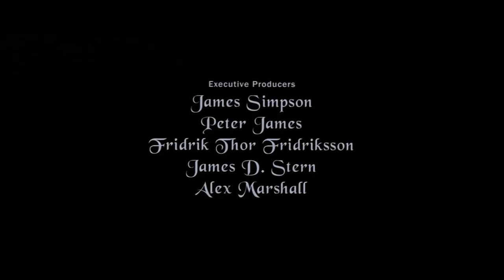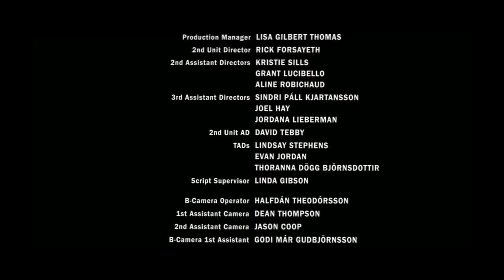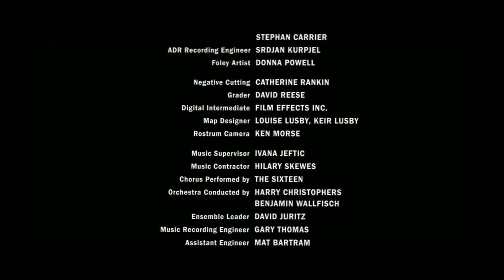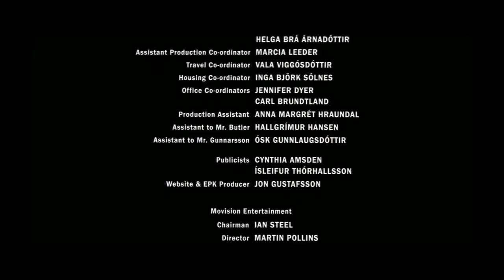FILME 2021 LANÇAMENTO - FILME COMPLETO DUBLADO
filme 2021 lançamento,
filme 2021 completo dublado,
filme 2021 comedia,
filme 2021 de ação,
filme 2021 completo,
filme 2021 lançamento novo,
filme 2021 desenho,
filme 2021 dublado,
filme 2021 ação,
filme 2021 aventura,
filme 2021 animado,
filme 2021 ação e luta,
filme 2021 ação completo dublado,
filme 2021 ação e aventura,
filme 2021 ao vivo,
filme 2021 amor,
o filme 2021,
o melhor filme de 2021,
o melhor filme gospel 2021,
o filme lançamento 2021,
o melhor filme de 2021 de ação,
o novo filme 2021,
o melhor filme netflix 2021,
o elevador filme 2021,
filme 2021 brasileiro,
filme 2021 bom,
filme 2021 barbie,
filme 2021 boyka,
filme 2021 bruxa,
filme 2021 basquete,
filme 2021 brasil,
filme 2021 bruce willis,
filme 2021 completo dublado comedia,
filme 2021 completo dublado ação,
filme 2021 completo dublado desenho,
filme 2021 completo dublado comedia romantica,
filme 2021 completo dublado romance,
filme 2021 dublado completo,
filme 2021 de terror,
filme 2021 de luta,
filme 2021 de comédia,
filme 2021 desenho animado,
filme d'action 2021,
filme de terror 2021,
filme de 2021,
filme de acao 2021,
filme de comedia 2021,
filme de luta 2021,
filme de suspense 2021,
filme de desenho 2021,
filme 2021 em português,
filme 2021 em hd,
filme 2021 evangelico,
filme 2021 engraçado,
filme 2021 em desenho,
filme 2021 em português de ação,
filme 2021 em português completo,
filme 2021 escola,
filme 2021 ficção científica,
filme 2021 fim do mundo,
filme 2021 filme,
filme 2021 fatos reais,
filme 2021 filme de ação,
filme 2021 faroeste,
filme 2021 ficcao,
filme 2021 fantasia,
filme 2021 gospel,
filme 2021 guerra,
filme 2021 godzilla vs king kong,
filme 2021 grátis,
filme 2021 godzilla,
filme 2021 globoplay,
filme 2021 gratis online,
lançamento de filme 2021 godzilla,
filme 2021 hd dublado,
filme 2021 homem aranha,
filme 2021 herois,
filme 2021 hbo,
filme hd 2021 lançamento,
filme de ação 2021 lançamento hd,
filme hallmark dublado 2021,
filme de terror 2021 hd,
filme 2021 infantil,
film 2021 imdb,
filme 2021 in voller länge,
filme 2021 india,
filme lançamento 2021 infantil,
filme actiune 2021 subtitrate in romana,
filme noi 2021 subtitrate in romana,
filme 2021 subtitrate in romana,
filme de índio 2021,
filme 2021 jackie chan,
filme 2021 jet li,
filme 2021 jason statham,
filme 2021 japones,
filme 2021 janeiro,
mortal kombat filme 2021 johnny cage,
filme de jacaré 2021,
filme de jesus 2021,
filme 2021 kong vs godzilla,
filme 2021 king kong,
filme 2021 kung fu,
filme 2021 king kong vs godzilla,
filme 2021 komödie,
filme 2021 komplett,
filme 2021 kino,
filme 2021 kaufen,
mk filme 2021,
mk filme 2021 trailer,
mk filme 2021 trailer dublado,
mk filme 2021 mileena,
mk filme 2021 trailer 2,
mk filme 2021 cenas,
mk 2021 filme completo dublado,
filme 2021 lançamento de ação,
filme 2021 lançamento comédia,
filme 2021 luta,
filme 2021 lançamento dublado,
filme 2021 lançamento desenho,
filme 2021 lançamento completo,
filme 2021 melhores,
filme 2021 mortal kombat,
filme 2021 marvel,
filme 2021 magia,
filme 2021 monster hunter,
filme 2021 medieval,
filme 2021 maio,
filme 2021 motocross,
filme 2021 netflix,
filme 2021 novo,
filme 2021 netflix lançamento,
filme 2021 novo lançamento,
filme 2021 na selva,
filme 2021 nacional,
filme 2021 ninja,
filme 2021 natal,
destine ca-n filme 2021,
filme 2021 os melhores,
filme 2021 online,
filme 2021 obsessão,
filme 2021 oscar,
filme 2021 online gratis,
filme 2021 online hd,
filme 2021 online subtitrate,
filme 2021 online subtitrate in romana,
o melhor filme lançamento 2021,
filme 2021 português,
filme 2021 para familia,
filme 2021 português completo,
filme 2021 pânico no lago,
filme 2021 para assistir,
filme 2021 policial,
filme 2021 pandemia,
filme 2021 psicopata,
filme ton quartier 2021,
quero filme 2021,
quero assistir filme 2021,
filme tela quente 2021,
filme de ação 2021 tela quente,
quero ver filme 2021,
eu quero filme 2021,
filme de guerra 2021,
filme 2021 romance,
filme 2021 romântico,
filme 2021 roubo a banco,
filme 2021 resident evil,
filme 2021 rambo,
filme 2021 raya,
filme 2021 roubo,
filme 2021 ryan reynolds,
filme 2021 suspense,
filme 2021 sequestro,
filme 2021 superação,
filme 2021 sessão da tarde,
filme 2021 só as melhores,
filme 2021 sniper,
filme 2021 sereia,
filme 2021 sucesso,
filmes 2021,
filme 2021 terror,
filme 2021 trailer,
filme 2021 terror dublado,
filme 2021 tiro,
filme 2021 top,
filme 2021 tubarão,
filme 2021 trailer dublado,
filme 2021 terremoto,
filme 2021 und 2022,
filme ucraina 2021,
filme und serien 2021,
filme 2020 und 2021,
um filme 2021,
filme ultimo lançamento 2021,
among us filme 2021,
filme de unibec 2021,
último filme 2021,
filme 2021 velozes e furiosos,
filme 2021 vingança,
filme 2021 vampiros,
filme 2021 virus,
filme 2021 vin diesel,
filme 2021 venom,
filme 2021 vingadores,
filme 2021 viuva negra,